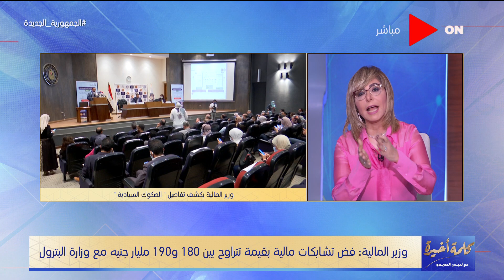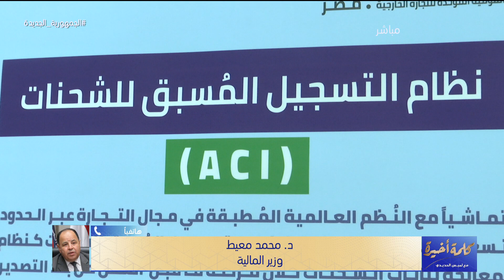كلمة أخيرة - وزير المالية: كورونا خفضت الإيرادات وأثرت على الناتج المحلي.. وهذا هو حجم الدين المتوقع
جزء من حلقة اليوم 8 يونيو 2021 من برنامج كلمة_أخيرة للإعلامية لميس الحديدي وفيها تقدم لقاء مع الفنانة ليلى علوى التى تكشف كواليس فيلمها الجديد "ماما حامل" ، وتقدم مداخلة مع سميرة سعيد تكشف كواليس أغنيتها الجديدة "الساعة اتنين بالليل " ، وفعاليات إجتماع الفصائل الفلسطينية بالقاهرة و تفاصيل قرض الصندوق والصكوك السيادية.